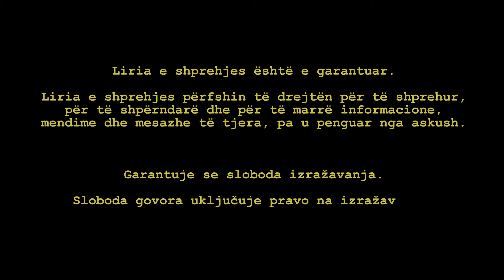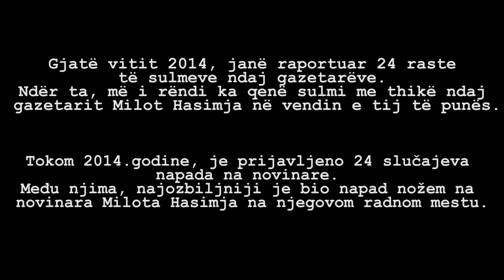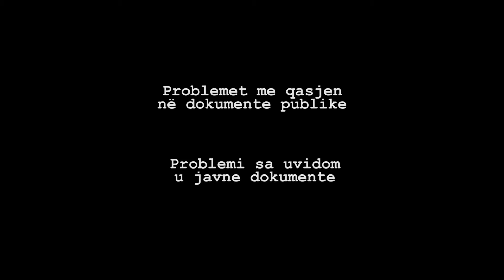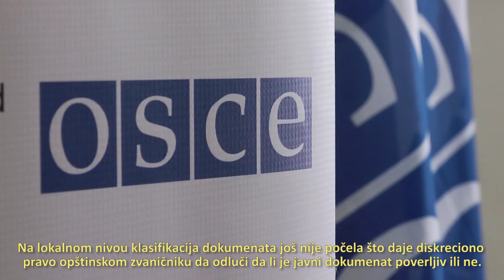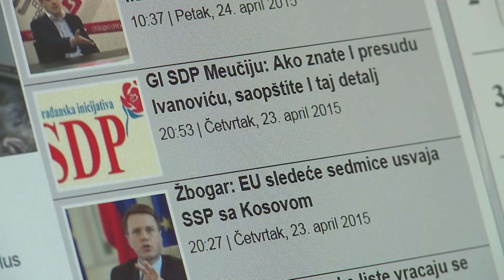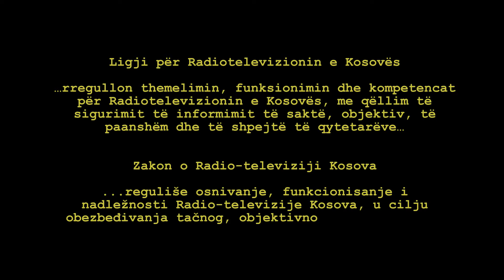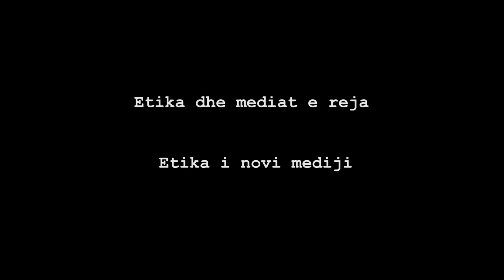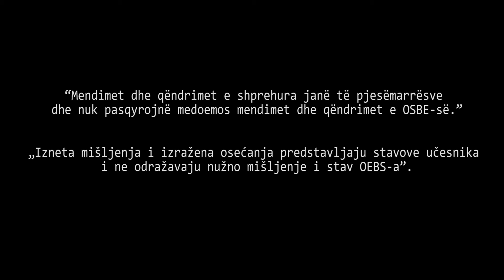OSCE Mission in Kosovo documentary on Freedom of Expression and Freedom of Media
The OSCE Mission in Kosovo produced a documentary on freedom of expression and freedom of media, featuring key media players in Kosovo who discuss media freedom, legal framework, rights and safety of journalists, cases of intimidation and threats against them, as well as ethics versus online media and the role and challenges of the public broadcaster.